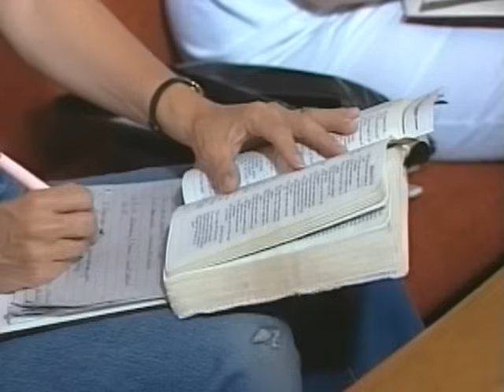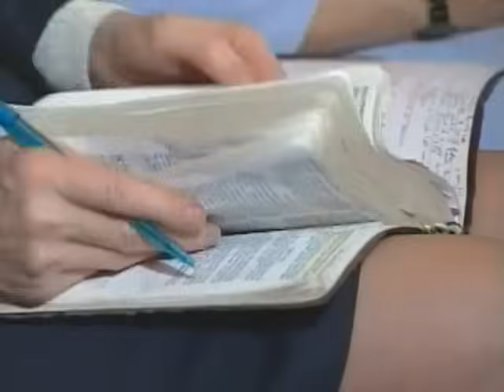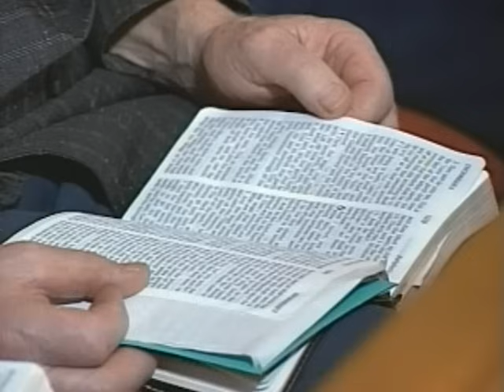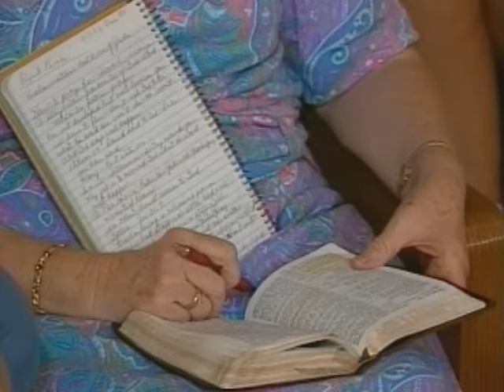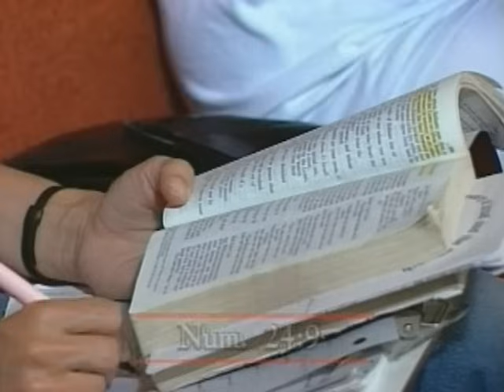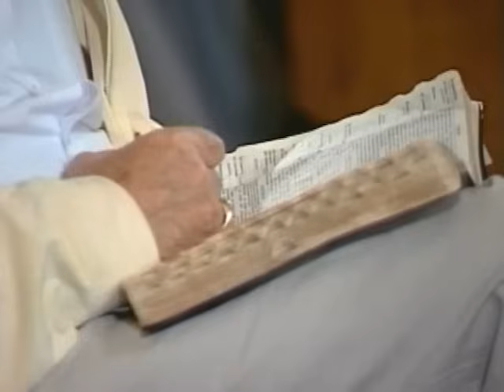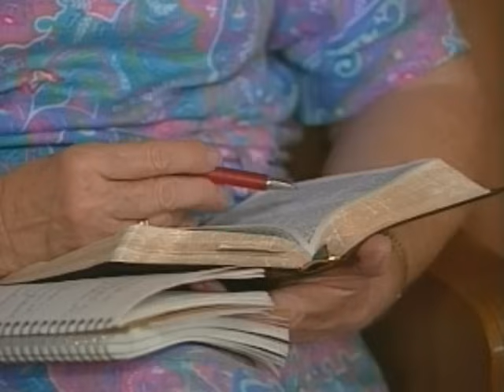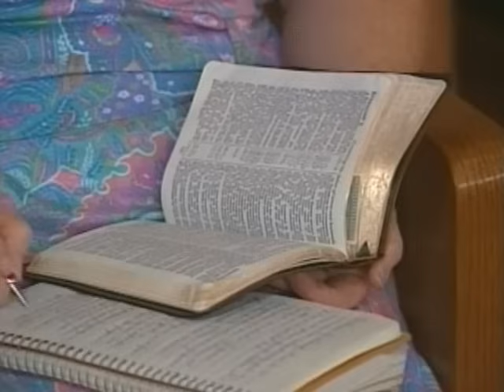How To Pray For Israel | Pt. 6 Of Israel Past, Present & Future | Derek Prince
There's a lot going on in Israel and Christians have different ideas and opinions about what is happening and what will happen. But we are not necessarily called to give our opinions about Israel, rather we are called to pray for them. Let's learn how to!

00:00 What It Means To Be An Intercessor
8:10 Five Stages Of Effective Prayer
14:30 Confession: An Essential Part Of Effective Payer
25:41 Israel - What Is The Best Thing To Pray For?
32:37 Why Praying For Peace In Jerusalem Is Important
42:21 Want To Be Blessed? Bless Israel!
48:43 Humble Yourself By Confessing Your Sins
01:05:37 Derek & Ruth’s Prayers And Proclamations For Israel

4366, recorded on March 1993 in Scottsdale, AZ. Part 6 of the series Israel: Past, Present and Future.